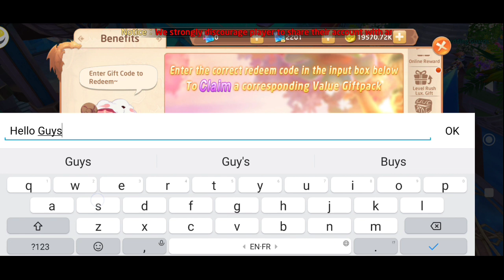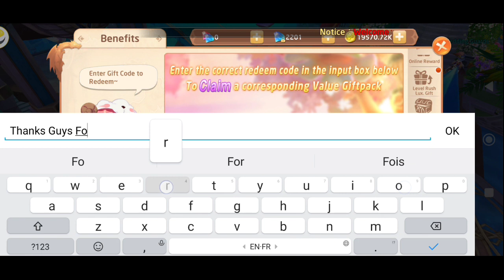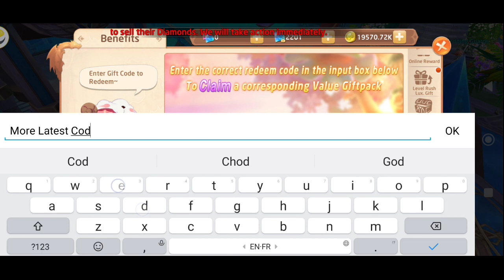*NEW* GAIA ODYSSEY GIFT CODE 9 JUNE 2023 || GAIA ODYSSEY CODES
Note-